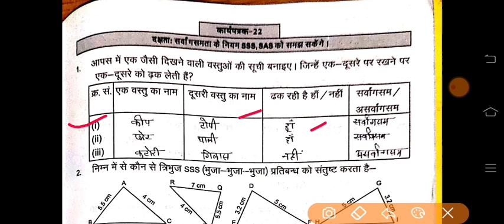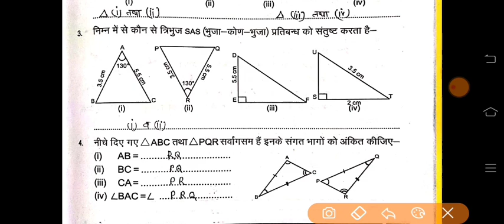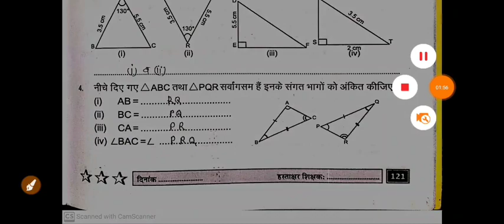प्रखर कार्यपुस्तिका गणित कक्षा 8 कार्यपत्रक 22 p.no.121 | prakhar workbook class 8 math worksheet 22